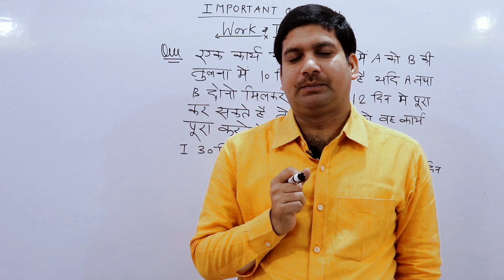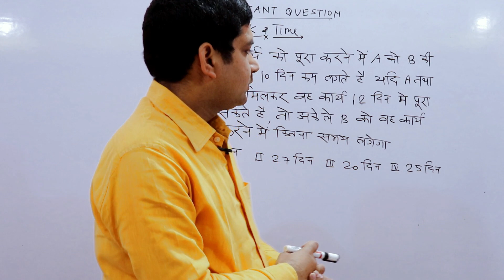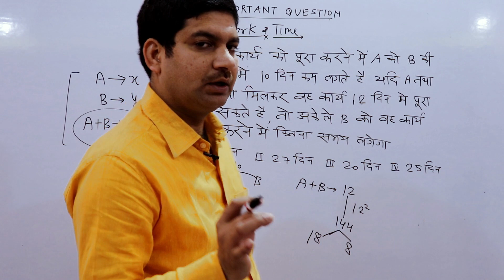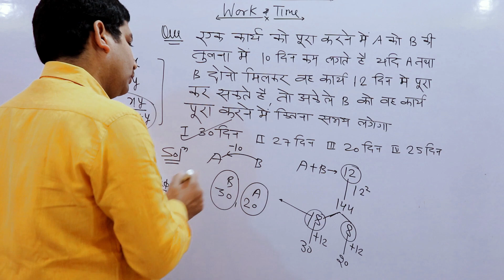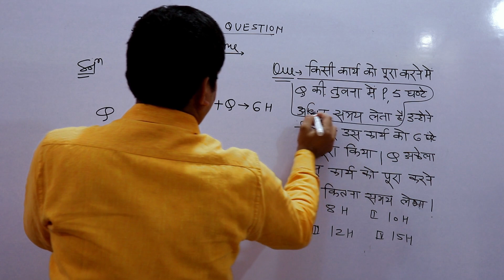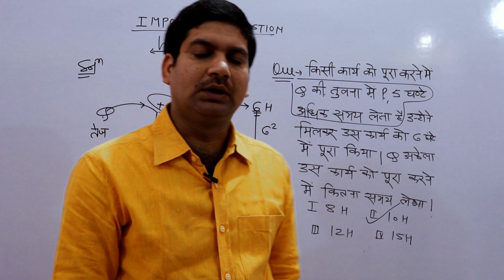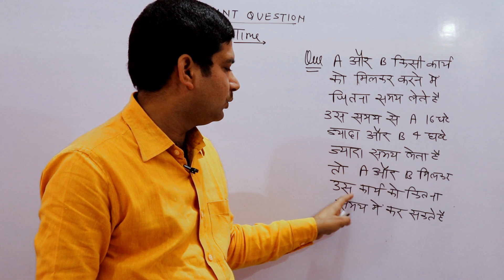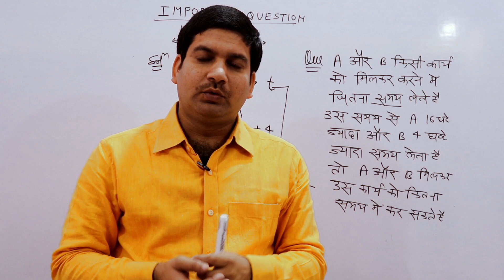Part 1 SSC GD , Railway RPF SI , Bank Most Important Questions In Hindi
Follow yogendra sir